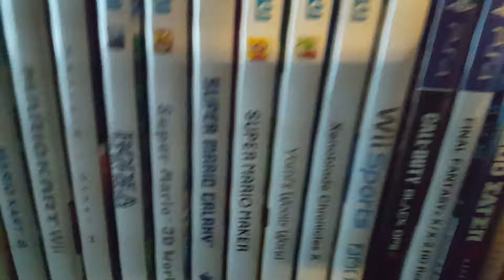Playstation and Nintendo collection